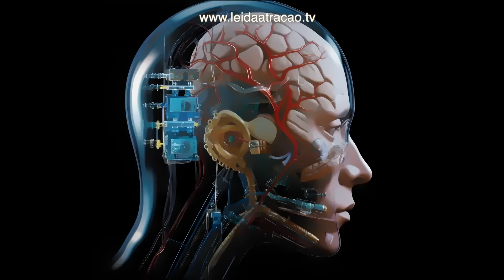15 MINUTOS ANTES DE DORMIR ✨ FUNCIONA COMO MÁGICA NA LEI DA ATRAÇÃO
Descubra 4 erros comuns que muita gente comete antes de dormir e que acaba vivendo num ciclo de coisas ruins. 15 minutos com o pensamento certo antes de dormir pode destravar a Lei da Atração.